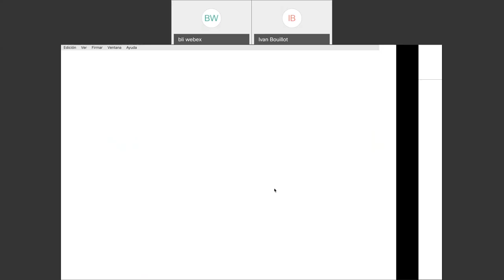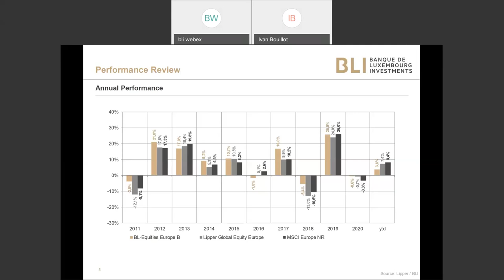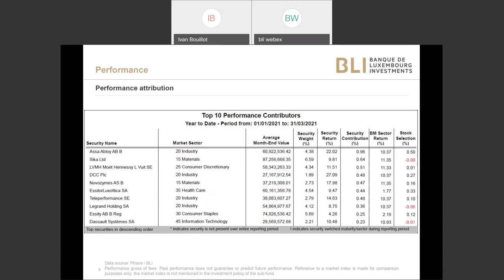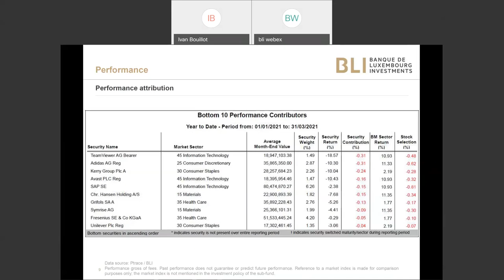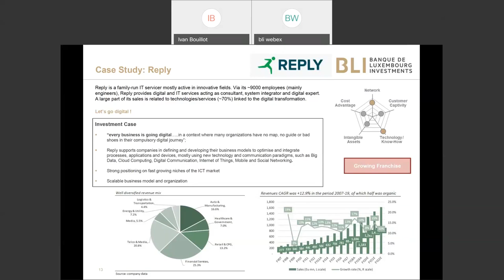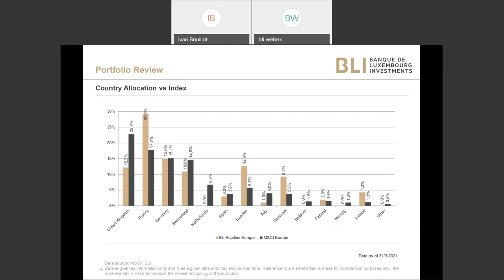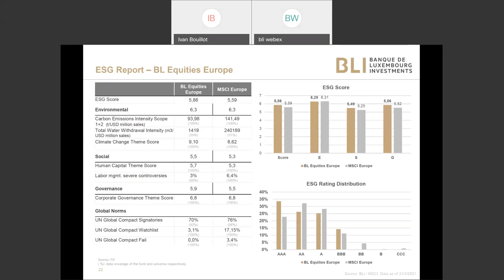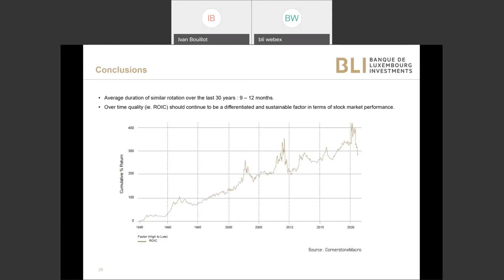April 2021 webinar - BL Equities Europe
This video is the replay of the webinar on the BL Equities Europe fund’s strategy update, hosted by fund manager Ivan Bouillot in April 2021.

Key moments:
00:00 Introduction
02:36 Investment Approach
04:09 Performance
15:33 Portfolio review
17:10 Case studies
22:20 Portfolio review
24:31 Exposures
30:48 ESG report
31:33 Conclusion